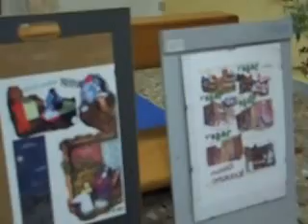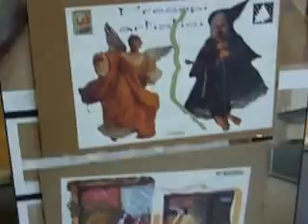Minturno (LT),Zampognaro con organetto a S Maria Infante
In occasione del Presepe vivente ed-2013